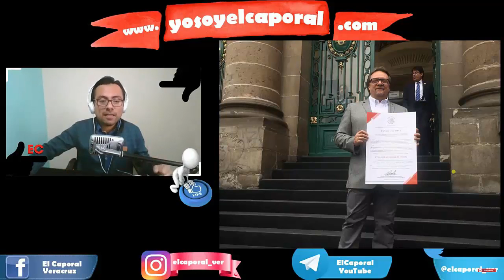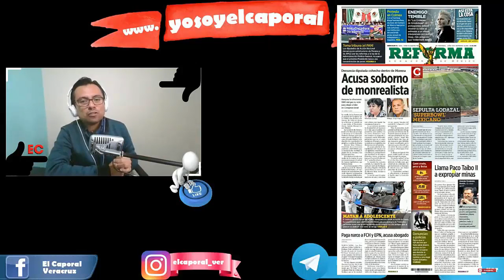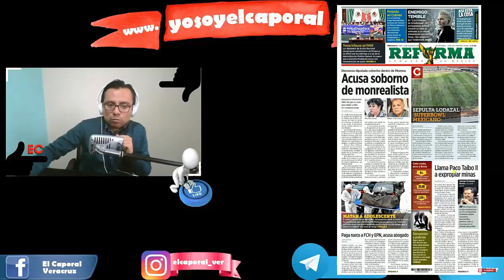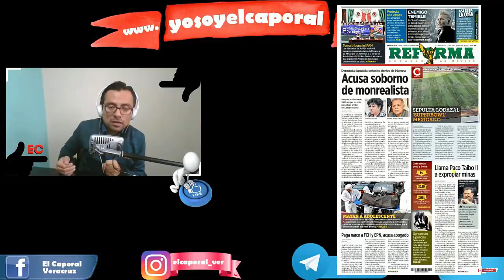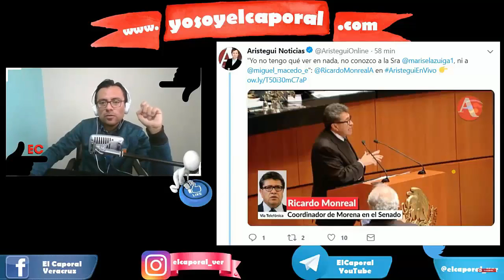DENUNClAN S0B0RN0 EN MORENA; SE DEFIENDE MONREAL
La diputada local Marisela Zúñiga acusó al diputado Miguel Ángel Macedo de ofrecerle 500 mil pesos a cambio de que vote en favor de José Luis Rodríguez para que se haga coordinador en la Cámara de la CDMX. José Luis Rodríguez ha sido ligado a Ricardo Monreal.

MUCHAS GRACIAS